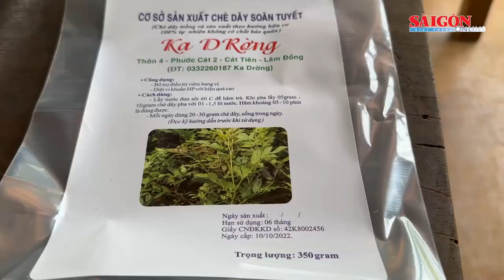Thưởng thức trà dây, dược liệu quý mà người Mạ tìm cách giữ gìn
Với người Mạ, cây trà dây là một loại dược liệu quý nhưng không nhiều người biết đến do loại cây này chỉ mọc trong rừng nguyên sinh. Chị Ka Đ’Rờng là người miệt mài tìm cách thuần dưỡng cây trà dây từ rừng nguyên sinh Cát Tiên gần 10 năm nay, đem về trồng trong vườn nhà, mở ra hướng sản xuất cây dược liệu cho vùng núi sâu này.